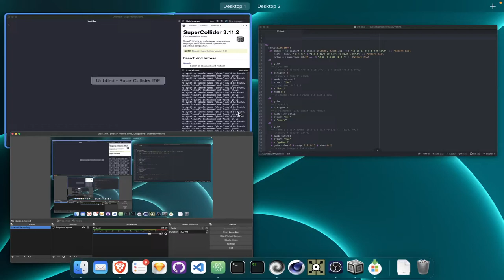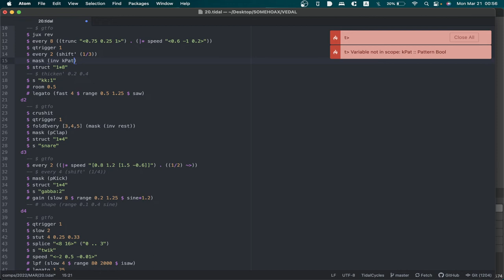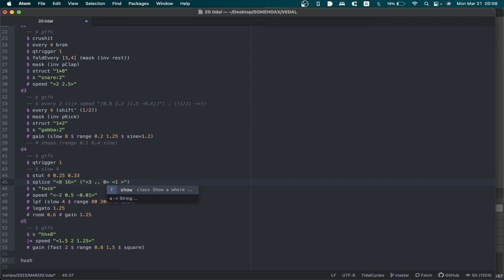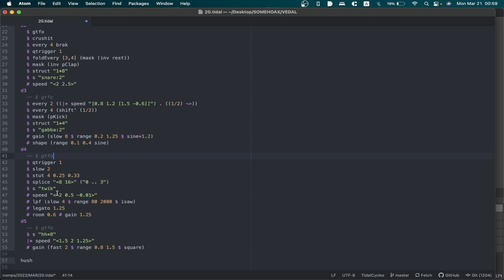Algorave 10th Birthday March 2022 - SOMEHOAX - 2022-03-20 16:50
Algorave 10th Birthday March 2022 live performance by SOMEHOAX from Taipei, Taiwan

TWN Botcore